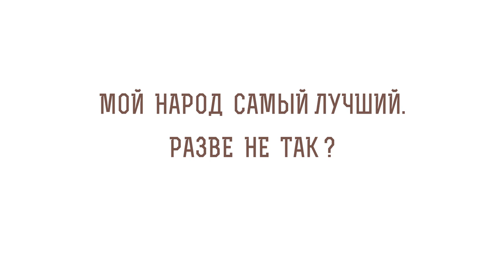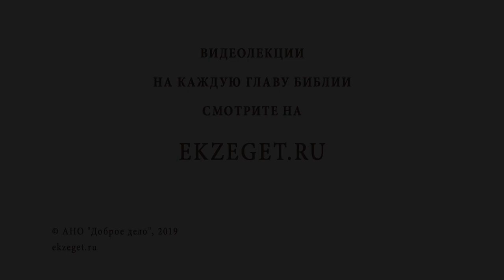Мой народ самый лучший! Разве не так? Библия отвечает. Священник Павел Островский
Сложно назвать народ, в котором не возникали бы соблазны национализма. Многие считают, что их народ по природе лучше, чем остальные народы, и уверены в своём праве гордиться этим. Не миновали эти соблазны израильтян, греков, русских. Но как Господь, Который бесконечно справедлив, относится к разным национальностям? Он дал ответ через Апостола Павла.

📜 Читать К Галатам послание ап. Павла, глава 3, стих 28 (с толкованиями)